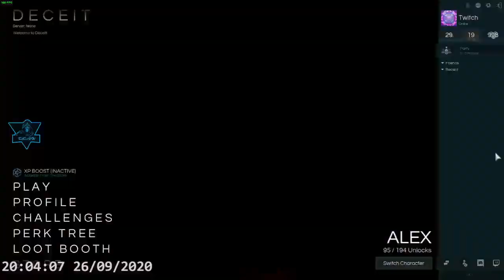Deceit — Nina did THIS that makes me worried about this game's playerbase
Welcome to the Youtube video! 😊 This Youtube video is about Deceit.

Please check out Streamlabs in If you check out, sign up and, install Streamlabs using the provided link, Streamlabs will give 1 USD to me and StreamLabs also gives .05 USD for charity.